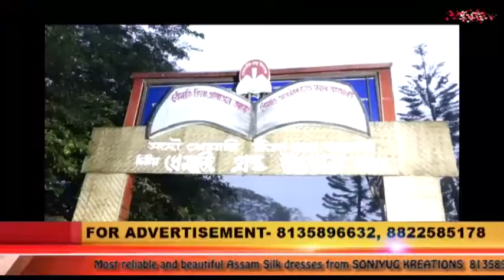ৰূপম দত্তৰ "লাইফ অৱ এ ড্ৰাইভাৰ" ৰ সুবাসেৰে সুবাসিত ধেমাজি জিলা ছাত্ৰসন্থাৰ দ্বি বাৰ্ষিক গ্ৰন্থমেলা।